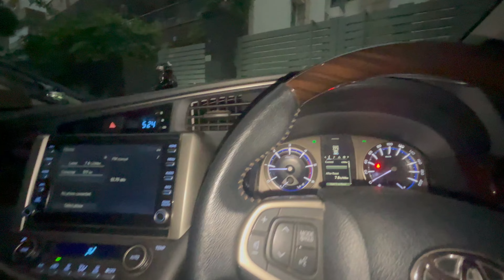LFG | VLOG 145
Hey guys welcome back to my vlog!